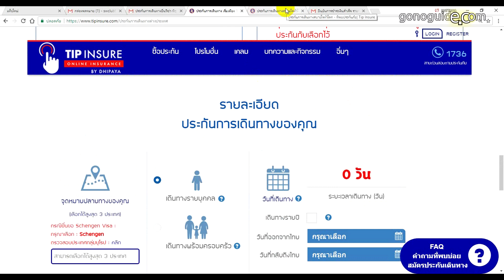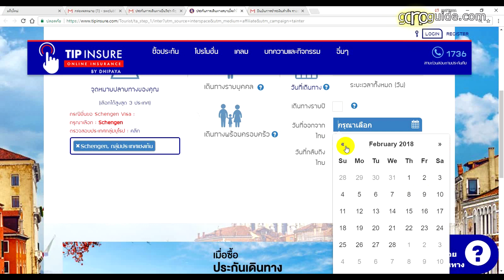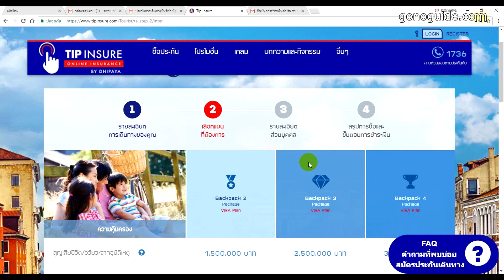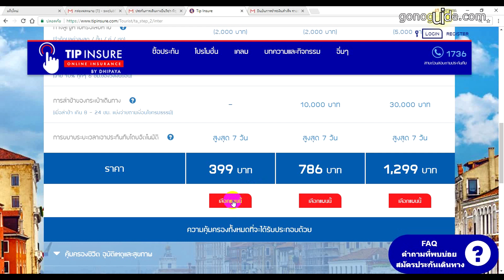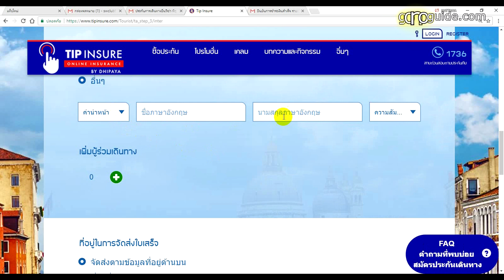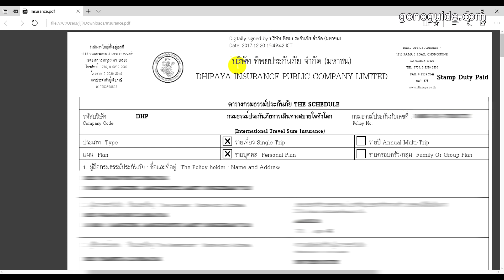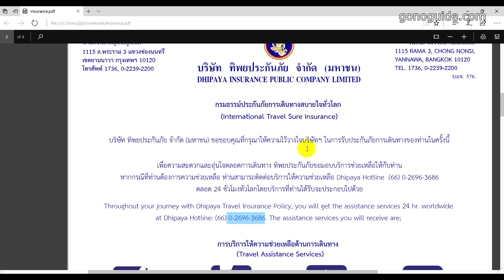วิธีซื้อประกันเพื่อขอวีซ่า | วีซ่าท่องเที่ยว | วีซ่าเยี่ยมเยียน | วีซ่าเชงเกน | Visa Tips #5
การบังคับซื้อประกันจะสำหรับการขอวีซ่าเชงเกนเท่านั้น
ส่วนวีซ่าอเมริกา วีซ่าUK วีซ่าออสเตรเลีย ไม่บังคับว่าจะต้องซื้อ

ประกันที่ซื้อนี้ ใช้ได้จริงนะ หากมีปัญหา และการเครมประกัน ก็ติดต่อกับบริษัทประกันโดยตรงได้เลย

ประกันที่ GoNoGuide ใช้คือลิงค์นี้
(note : affiliate link ซื้อผ่านลิงค์นี้ ได้สนับสนุน GoNoGuide โดยที่ไม่ต้องจ่ายอะไรเพิ่ม)

เหตุผลคือ
- ถูกที่สุด  (ใช้ยื่นขอวีซ่าได้)
- ติดต่อกับบริษัทโดยตรง ติดต่อง่าย(เคยซื้อของที่อื่นที่เป็นเอเจนซี่ การติดต่อส่งกันไปส่งกันมา ติดต่อยาก)
- เปลี่ยนวัน เลื่อนวันง่าย
- วีซ่าไม่ผ่าน ขอรับเงินคืนได้อย่างรวดเร็ว
- บริการดี
- ซื้อประกันออนไลน์ได้ ไม่ต้องเดินทาง ไม่ต้องเสียเวลา

***ประกันเดินทาง วีซ่าไม่ผ่านคืนเงิน***

ประกันเดินทาง MSIG (มีระบุคุ้มครองโควิด-19) (มีแถมคูปองสตาร์บัค)
- 90 วัน 1,765 บาท
- 60 วัน 1,295 บาท
- 30 วัน 695 บาท

ประกันเดินทาง AXA (มีระบุคุ้มครองโควิด-19) (มีแถมคูปองสตาร์บัค)
- 90 วัน 2,132 บาท
- 60 วัน 1,633 บาท
- 30 วัน 969 บาท

เปรียบเทียบราคาประกัน (Gettgo)

ซื้อประกันผ่านลิงค์ข้างบนนี้ เป็นการสนับสนุน GoNoGuide ด้วยค่ะ